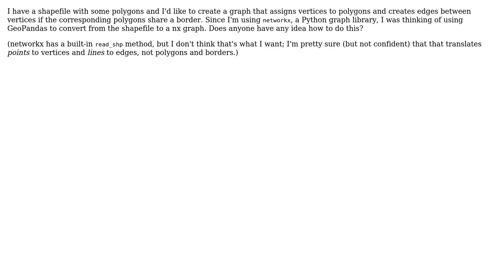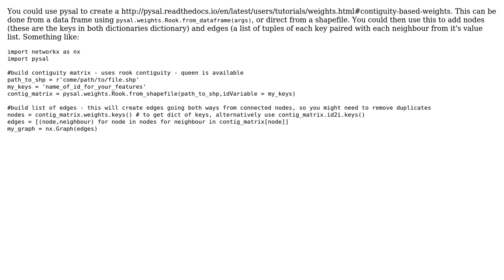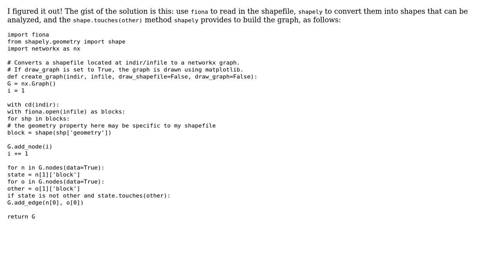GIS: Using GeoPandas to create a graph (2 Solutions!!)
GIS: Using GeoPandas to create a graph

With thanks & praise to God, and with thanks to the many people who have made this project possible! | Content (except music & images) licensed under CC BY-SA | Music | Images & others | With thanks to user RoperMaps user rohan user prusswan and the Stack Exchange Network Trademarks are property of their respective owners. You are responsible for your own actions.